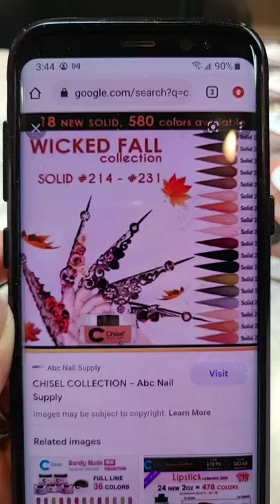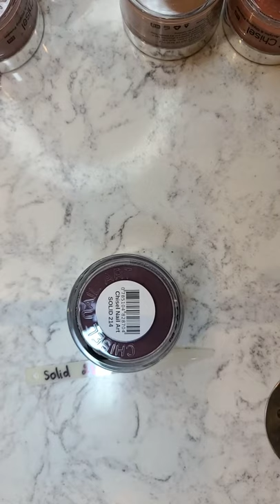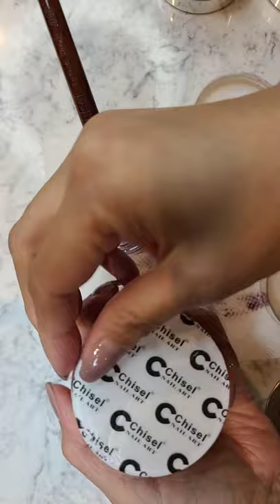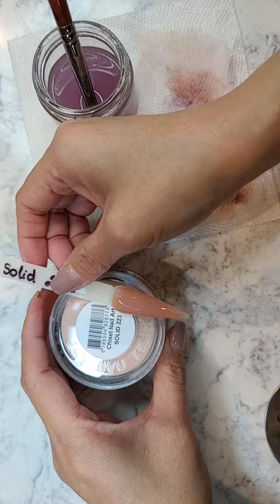Chisel Fall Collection 2021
I have a special Code to share with you from YOURS Cosmetics USA @yoursusa